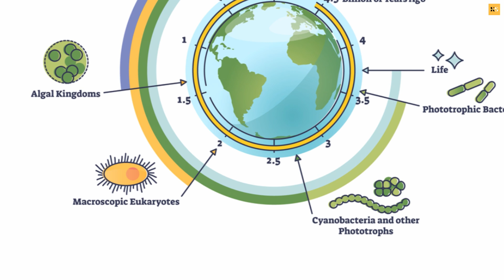The Countdown: How Long Can Humans Live on Earth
🌍 Exploring the Limits: How Long Can Humans Survive on Earth? 🕰️

Join us in this captivating YouTube video as we embark on a journey to unravel the mysteries surrounding human survival on Earth. From the challenges posed by climate change to the advancements in science and technology, we delve into the factors that determine the longevity of our species on this planet. Through expert insights and thought-provoking analysis, we examine the potential scenarios and explore the possibilities of extending our presence on Earth. Whether you're intrigued by the future of humanity or simply curious about the limits of our existence, this video offers valuable insights into one of the most profound questions facing our species. 🚀🔬